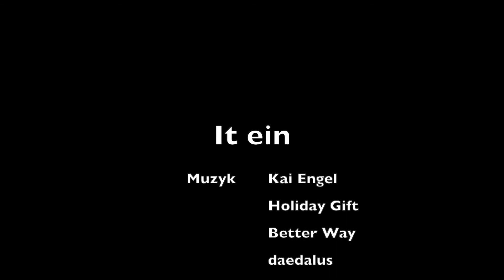Stunning Staten Island, Sailing Romlea, ep. 45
Staten island is the island way down below along the Argentinian coast. It is uninhabited. It is of a stunning beauty. The island is extremely rough and very difficult, if not impossible te explore. For every sailor going to Patagonia, it is highly recommended to visit it for a few days.